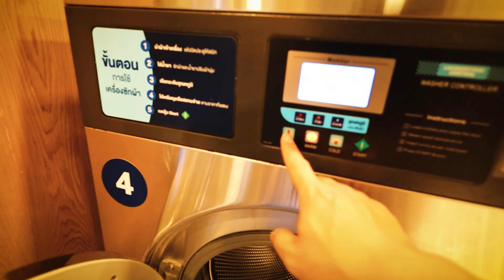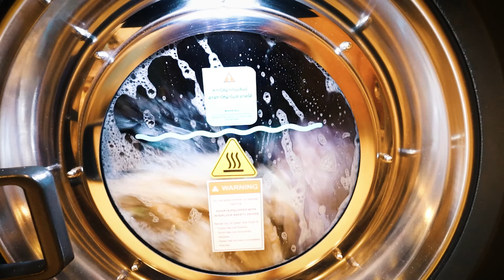She gave me a makeover! | Living Like Christina Hydro in Thailand 🇹🇭 [Day 25]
Today, it is Living Like Christina Hydro and she gave me a makeover in Thailand.
We finally got the Crocs that I wanted.
She finally found a tailor to make her blue dress.
Went to the Central Festival Mall in Phuket to get a haircut and to buy new clothes.
Christina did my eyebrows and I graduated from Laundry school!
Support to the Channel by being a member and join the family for Exclusive Insight Updates:
Vlogging Equipments:
Camera:
Canon G7X, 70D, 800D, M6 mkii, RP
Sony RX100 mkiv
Lens:
Sigma 18-35mm F1.8, 16mm F1.4, 24mm F1.4
Mic: Rode VideoMic Pro+ and DJI Mic
Drone:
DJI Mavic Pro, DJI Mini 2
Others:
Insta360 One X2, GoPro Hero 5, DJI Action 2